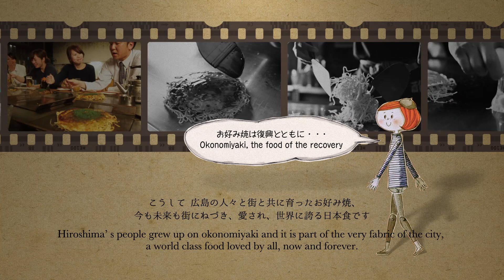Pride of Hiroshima, Okonomiyaki Histry